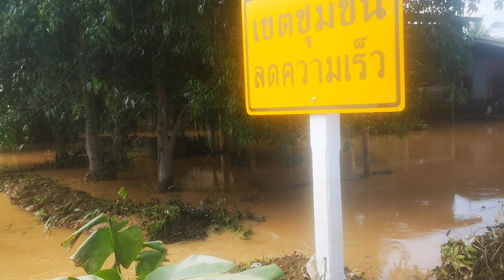สุโขทัย​ น้ำลดฮวบ​ ทิ้งไว้แต่ความเสียหาย